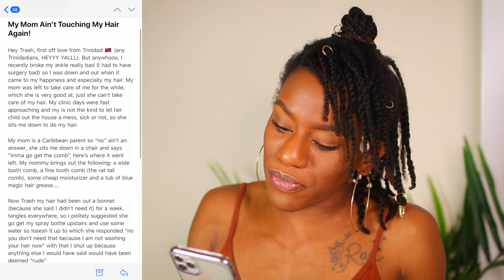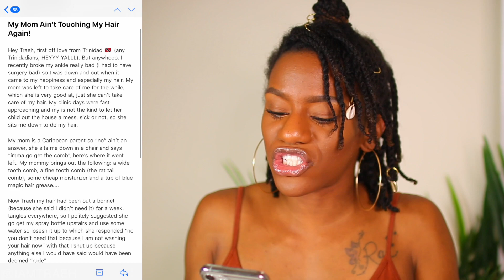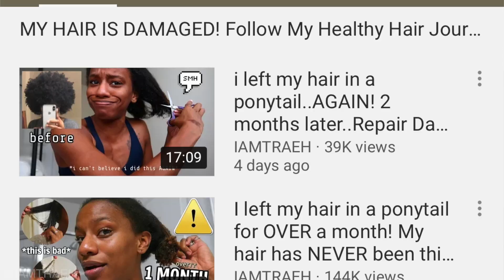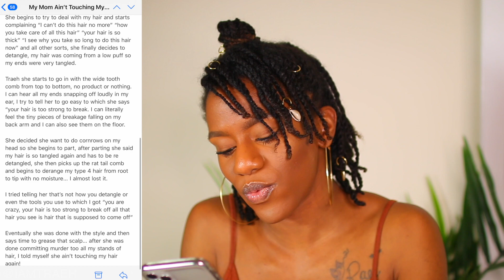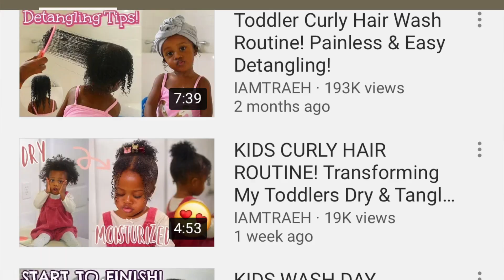When your MOM causes your Natural Hair Horror Story!!!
Moms please AVOID THESE NATURAL HAIR MISTAKES! Natural Hair Horror Story!

⚠︎ Since my comments are disabled, let's chat on my Instagram: @iamtraeh

I share my opinion, give advice on the situation, and allow my subscribers to weigh in down in the comments! GET YOUR SNACKS, SIT BACK, & RELAX! 🍿🍇🥗🍓🍪

SHOP MY FAVE NATURAL HAIR PRODUCTS!

*INCLUDE LOTS OF DETAILS
*INCLUDE PICTURES

F A Q:
-1st Big Chop Date: January 28, 2014
-2nd Big Chop: November 28, 2016
-Hair Type: 4B/4C
-Location: Maryland